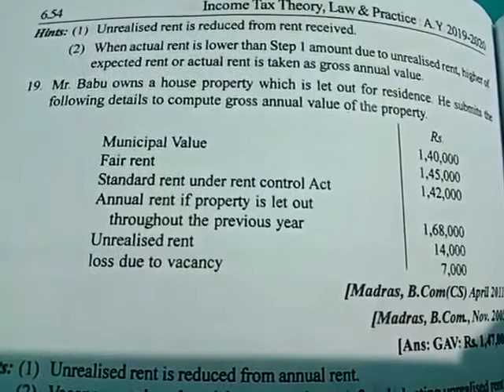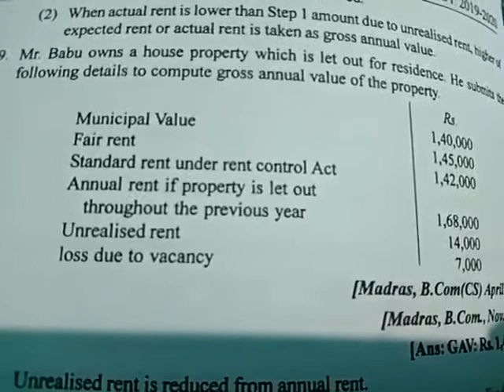142 Department of commerce I P.Priscilla Sub: Income Tax Class: III B.com